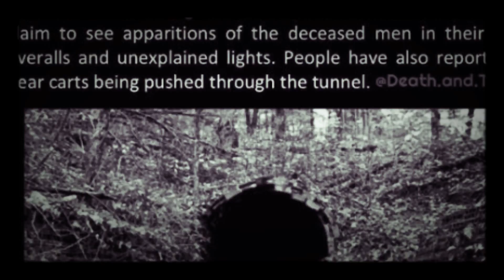M&M French Films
French Teams Ghost Adventures